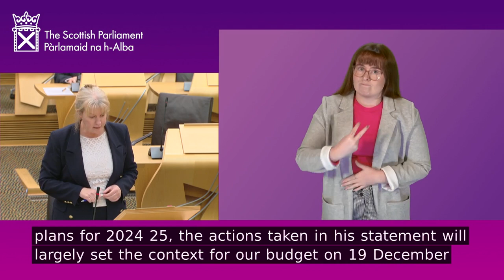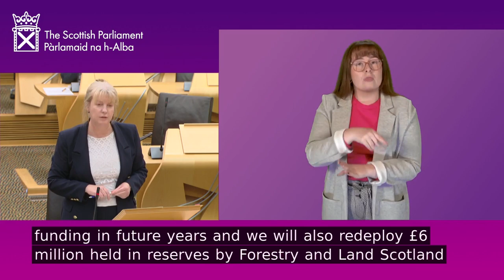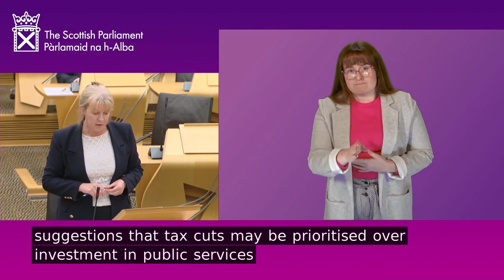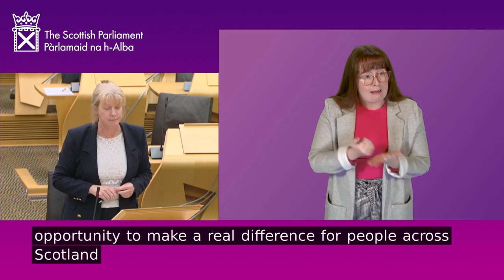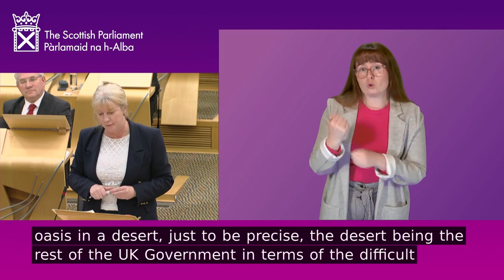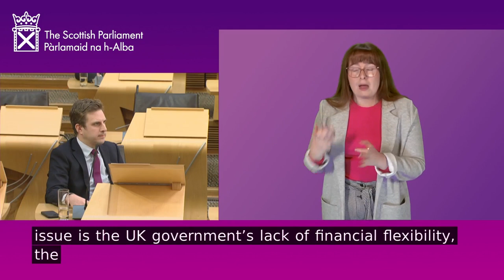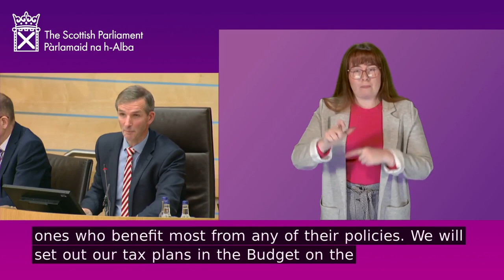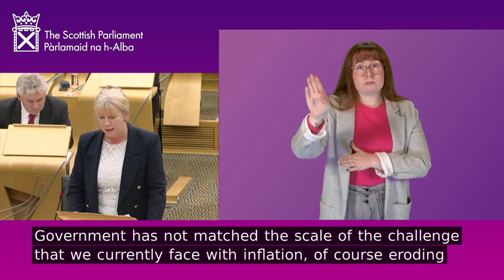Ministerial Statement: Autumn Statement: Scottish Government Priorities (BSL) - 21 November 2023